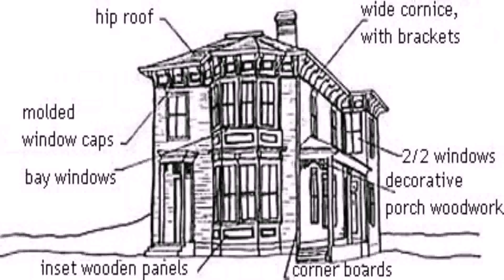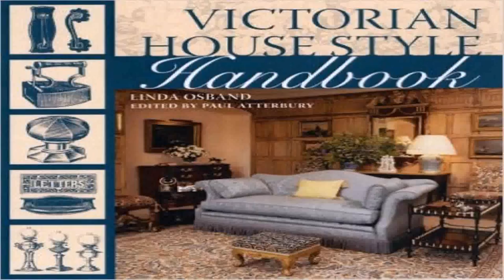Victorian House Style Definition (see description) (see description)